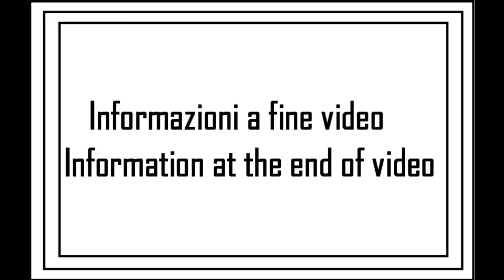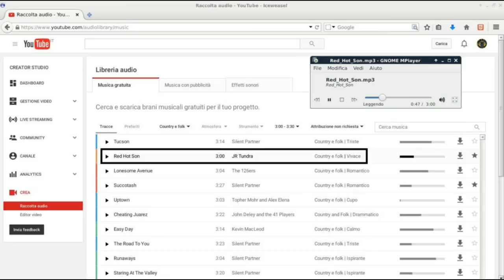I miei giri in AUTO: viaggio 07 (10su24)